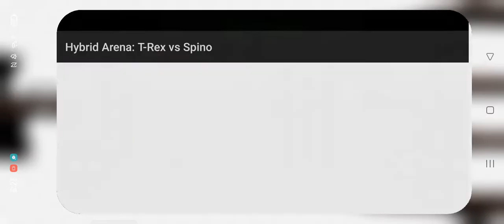they hate each other (hybrid arena t Rex vs SPINO)